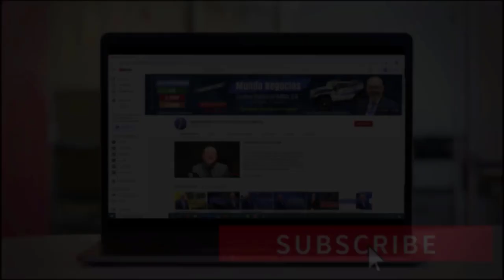¿La vacuna del COVID-19 es segura?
Continuamos con el tema de vacunación. Se ha mencionado que Estados Unidos no podrá lograr su inmunización al 100% si las personas no se vacunan. Los grupos pro-vacunas y antivacunas han creado confusiones en los ciudadanos. Por este motivo, la Universidad de Stanford realizó una investigación sobre las preguntas comunes, que la gente está haciendo sobre el tema. Incluso, respondió sobre el rumor de la muerte de personas por la dosis de la vacuna contra el COVID-19. Si usted tiene alguna duda, este video seguramente le ayudará. Bienvenidos